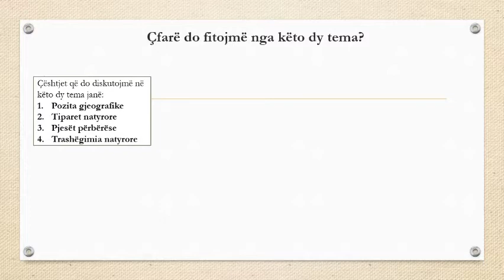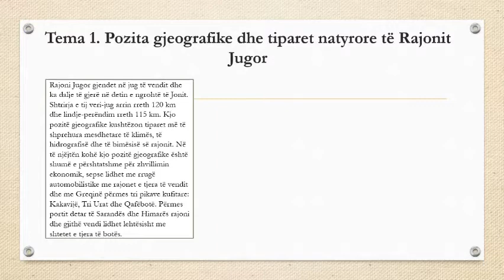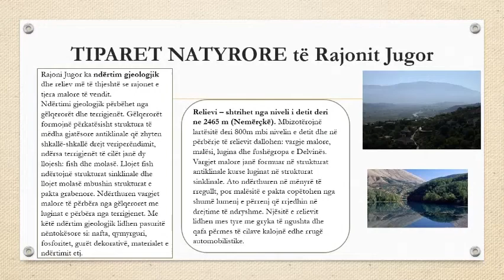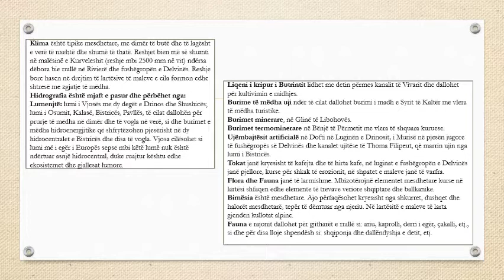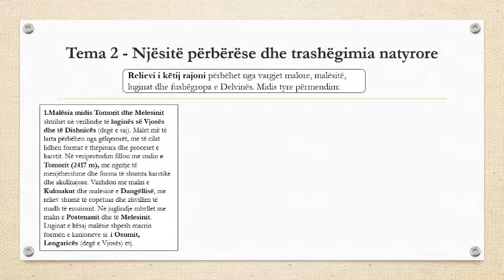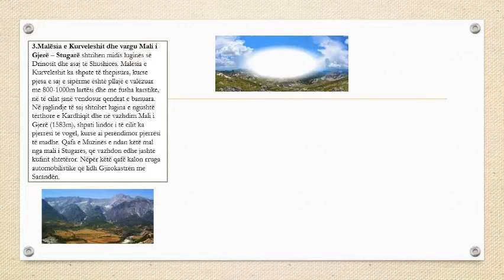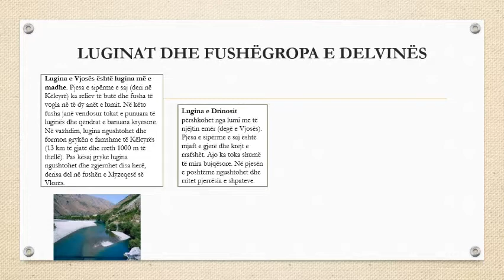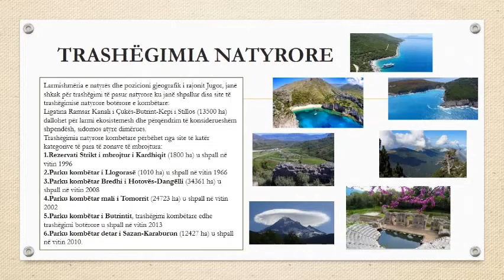GJEOGRAFIA 11 | Rajoni Jugor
Temat mësimore:
1. Pozita gjeografike dhe tiparet natyrore
2. Njësitë përbërëse dhe trashëgimia natyrore

Mësime online | Alma Begaj